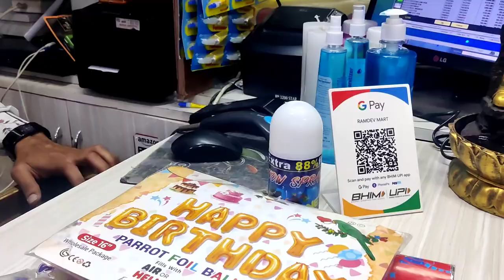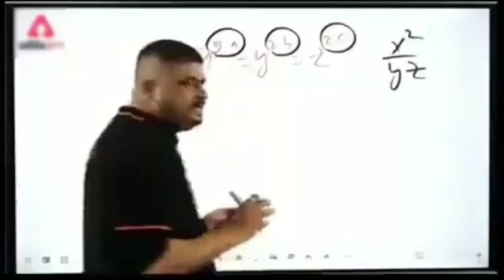my friend is birthday vlogs m.r rahim vlogs